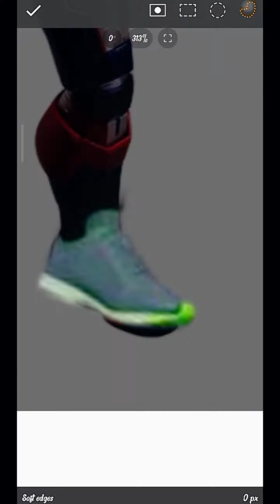Iron-man + Caption-American + Gost-Superman + Weapon (marvelsuperhero )